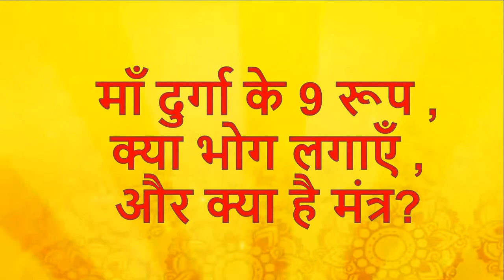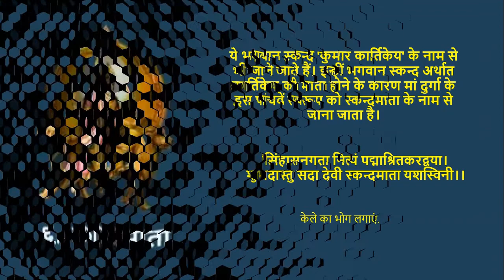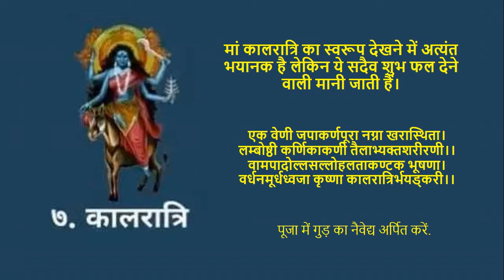माँ दुर्गा के 9 रूप , क्या भोग लगाएँ , और क्या है मंत्र | नवरात्रि के 9 दिन के भोग | Navdurga Mantra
माँ दुर्गा के 9 नाम
नौ देवियों के नाम और फोटो
नवरात्रि के 9 दिन के भोग

मां दुर्गा के 9 स्वरूपों को लगाए ये अलग-अलग भोग,देवी माता के नौ रूप और नौ विशेष भोग,नवरात्रि की पूजा कैसे की जाती है,मातारानी के नौ स्वरूपों को चढ़ाएं उनका पसंदीदा भोग,नवरात्री पर नौ माता रानी को कौन सा भोग लगाए,नवरात्रि की पूजा,नवरात्रि के 9 दिन,2019 नवरात्रि की पूजा,देवी माता के नौ रूप,नवरात्रि भोग,नवरात्रि की पूजा कैसे करें,शारदीय नवरात्रि 2019,नवरात्रि की पूजा विधि,9 दिन भोग,नवरात्रि 2019,नवरात्रि,शक्कर,मिठाई,दूध